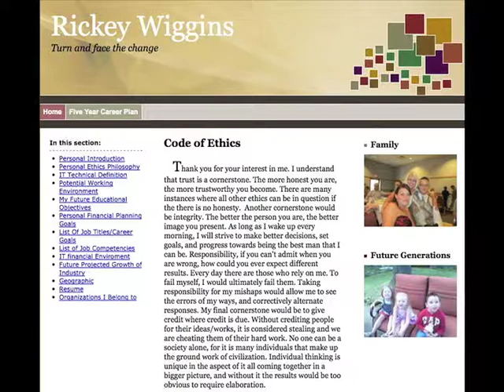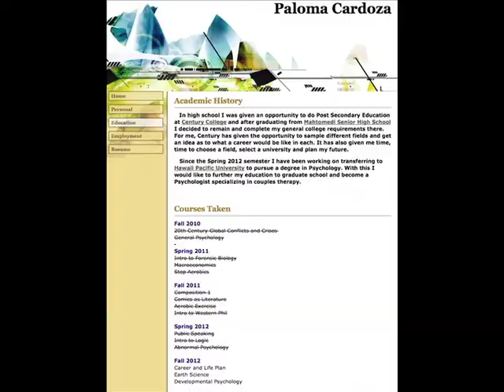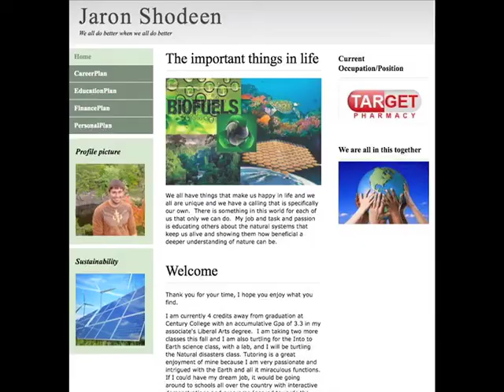eFolio Showcase 2013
This video is a snapshot of some of the 1600+ eFolios created at Century College from April 2012 to March 2013. They represent a lot of hard work by students and their instructors. Students use these eFolios to plan, set goals, showcase their best work and show what they know. Enjoy.